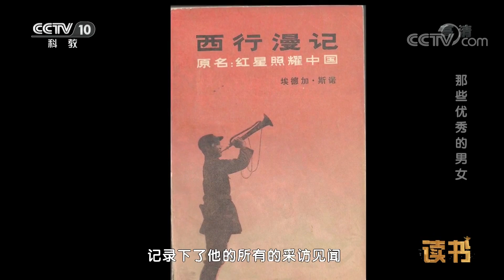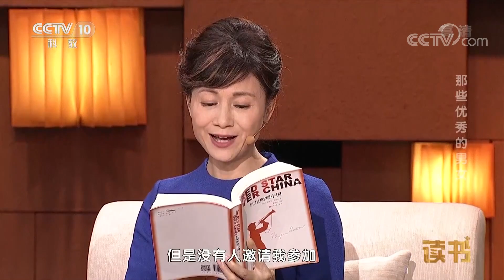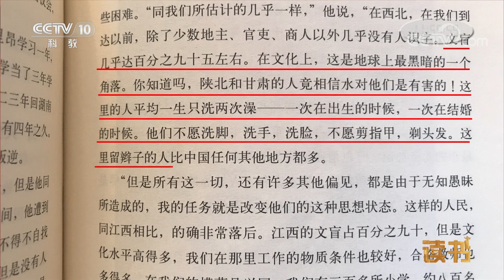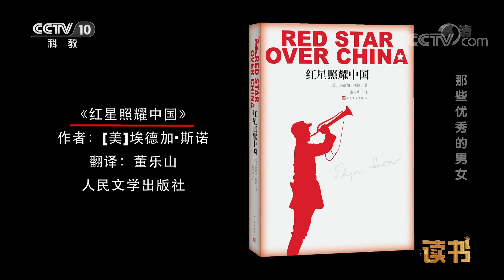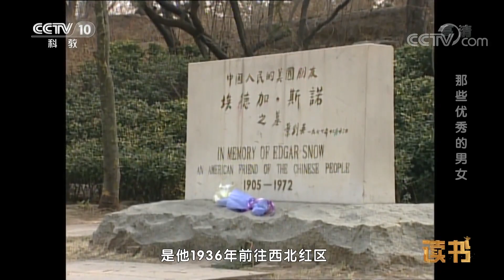《读书》 埃德加·斯诺《红星照耀中国》：那些优秀的男女 20181105 | CCTV科教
本期节目主要内容：在埃德加·斯诺所著的《红星照耀中国》一书中，斯诺观察到在每个连和每个团都有一个场所叫列宁室，很多文化活动都在这里发生。除了那些年轻的红军官兵，斯诺在书中还写了一位特殊的老人，徐特立先生。更多内容，敬请收看。